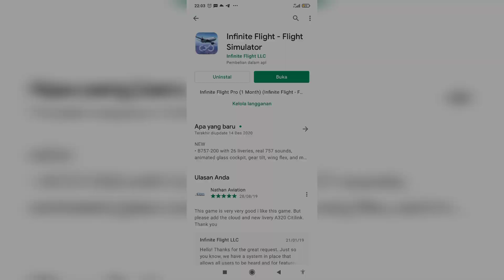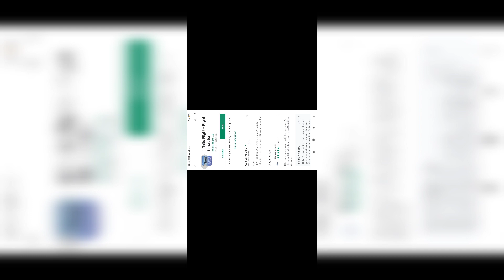INFINITE FLIGHT UPDATE!!! Review B757-200 | Infinite Flight Indonesia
Di Channel ini aku bakal banyak bikin video

Terima kasih buat yang sudah support aku untuk mengembangkan channel ini, mohon maaf aku akhir-akhir ini mulai sering telat upload karena aku udah sekolah lagi, jadi waktu aku gak sebanyak seperti sebelum sekolah... aku tetap usahakan upload secepatnya. Terima Kasih pengertiannya...

Jika kalian suka dengan konten aku dan ingin memberi support untuk channel ini, kalian bisa bantu lewat link di bawah ini :

Terima Kasih... 😊